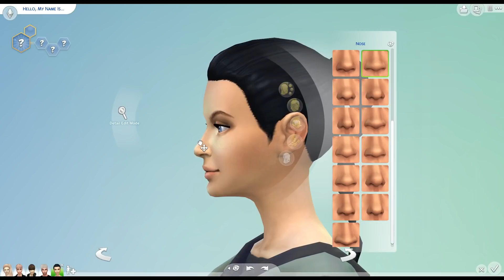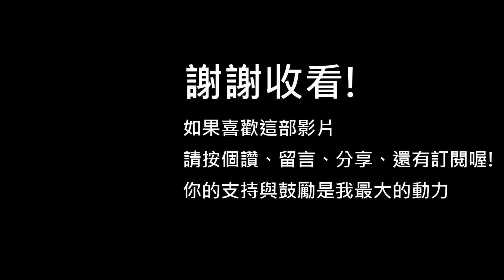The Sims 4 模擬市民4: 創建人物 - Cora 蔻拉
哈囉，大家好，我是Catherine。在今天這部影片中，我們來捏腳色- Cora 蔻拉，她是一位帶有健康野性美感覺的女孩，同時帶有些歐美風的感覺。